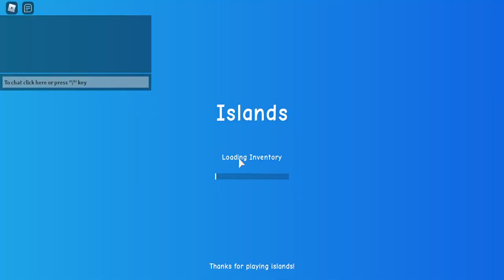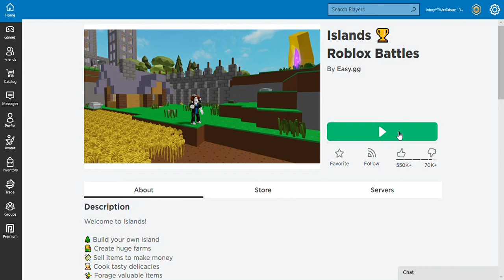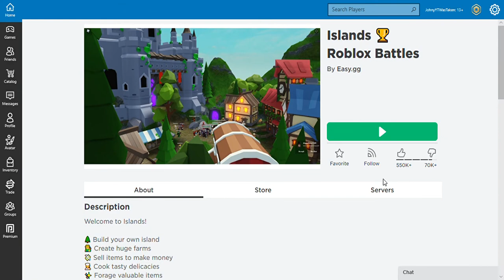skyblock 20 minute gameplay!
this is not the 1 hour video it will be coming soon!